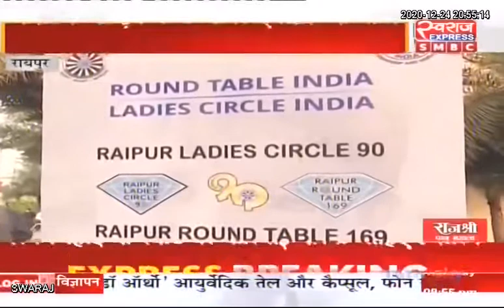Balco Medical Centre Raipur द्वारा कैंसर पीड़ित बच्चों के लिए Christmas party का आयोजन